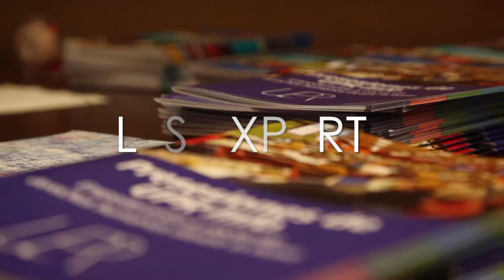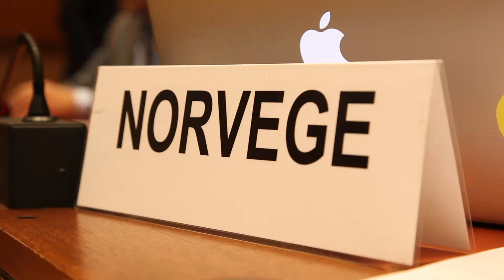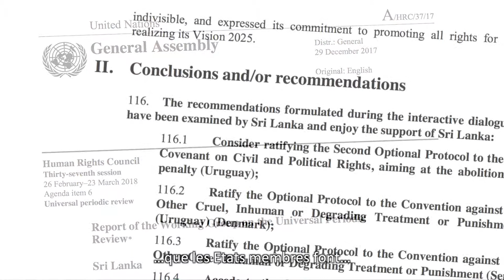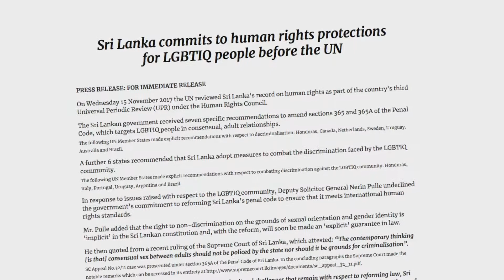Pré-sessions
Cette vidéo explique l'objectif et le déroulement des pré-sessions organisées par UPR Info. Différentes parties prenantes à l'EPU partagent leur expérience des pré-sessions: les organisations de la société civile, les institutions nationales de droits de l'homme, les missions permanentes et le personnel de l'ONU.